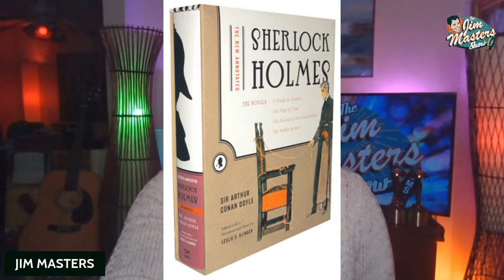Renowned Sherlock Holmes, Dracula, Frankenstein Expert Leslie S. Klinger on The Jim Masters Show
Leslie S. Klinger is considered to be one of the world’s foremost authorities on Sherlock Holmes, Dracula, H. P. Lovecraft, Frankenstein, and the history of mystery and horror fiction and on this episode of The Jim Masters Show LIVE series he joins award-winning television personality and host Jim Masters for a fascinating conversation and a few surprises!

Klinger is a long-time member of the Baker Street Irregulars, and served as the Series Editor for the Manuscript Series of The Baker Street Irregulars; he is currently the Series Editor for the BSI’s Biography Series. He served three terms as Chapter President of the SoCal Chapter of the Mystery Writers of America and on its National Board. He is also the Treasurer of the Horror Writers Association and serves as Co-Editor of The Haunted Library, a series of horror classics published by the HWA. He lectures frequently on Holmes, Dracula, Lovecraft, Frankenstein and their worlds, including frequent panels at the Los Angeles Times Festival of Books, Bouchercon, NecronomiCon, StokerCon, World Horror Convention, World Fantasy Convention, VampireCon, Comicpalooza, WonderCon, and San Diego Comic-Con, and he has taught several courses on Holmes and Dracula at UCLA Extension.

Klinger’s work has received numerous awards and nominations, including the Edgar for Best Critical-Biographical Book in 2005 for The New Annotated Sherlock Holmes: The Complete Short Stories and the Edgar for Best Critical-Biographical Book in 2019 for Classic American Crime Fiction of the 1920s and the Anthony for Best Anthology in 2015 for In the Company of Sherlock Holmes (co-edited with Laurie R. King); he was nominated for an Edgar® for Best Critical-Biographical Book in 2006, two nominations for the Bram Stoker Award® for Best Nonfiction book, and is currently nominated for an Anthony for Best Critical/Non-fiction for Classic American Crime Fiction of the 1920s.

His New Annotated Frankenstein was recently nominated for a World Fantasy Award. His introductions and essays have appeared in numerous books, graphic novels, academic journals, newspapers, the Los Angeles Review of Books, and Playboy Magazine; he also reviews books for the Los Angeles Times. He was the technical advisor for Warner Bros. on the film Sherlock Holmes: A Game of Shadows (2011) and served (without credit) in that role for Warner Bros.’ earlier hit Sherlock Holmes (2009). He has consulted on a number of novels, comic books, and graphic novels featuring Holmes and Dracula.

Les attended the University of California where he received an A.B. in English; he also attended the University of California School of Law (Boalt Hall), where he obtained a J.D. degree. He and his wife Sharon have five adult children, six grandchildren, and live in Malibu with their dog and cat. By day, Klinger practices law in Westwood, specializing in tax, estate planning, and business law.

Leslie's latest project is The New Annotated Strange Case of Dr. Jekyll and Mr. Hyde, which Mysterious Press published.  Joe Hill wrote the fabulous introduction, and Edgar Award-winning editor Les Klinger, who’s a world-renowned expert on the history of mystery and horror fiction, the Victorian age, and Sherlock Holmes, has annotated the text to bring many new insights to new readers and long-time fans of the novella. This gorgeously produced edition is illustrated with more than 150 full color images, including reproductions of rare books, film stills, theatrical posters, and the true-life people associated with this dark and terrifying crime story that became an instant bestseller when first published in 1886.

Leslie S. Klinger Interview